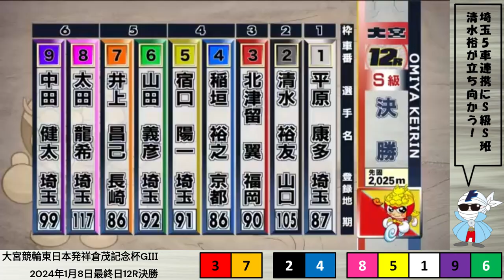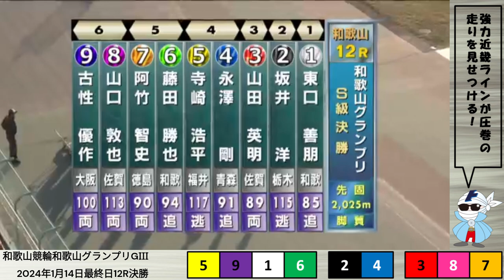グレードレース決勝戦PLAYBACK【2024年1月～2月】大宮記念・和歌山記念・川崎記念・いわき平記念・静岡記念・岐阜全日本選抜競輪・高松記念・奈良記念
00:00　オープニング+大宮記念
01:41　和歌山記念
03:57　川崎記念
05:20　いわき平記念
06:23　静岡記念
07:34　岐阜全日本選抜競輪
09:06　高松記念
10:26　奈良記念+エンディング

新コンテンツ【KEIRIN TORIMAKU輪】スタート！